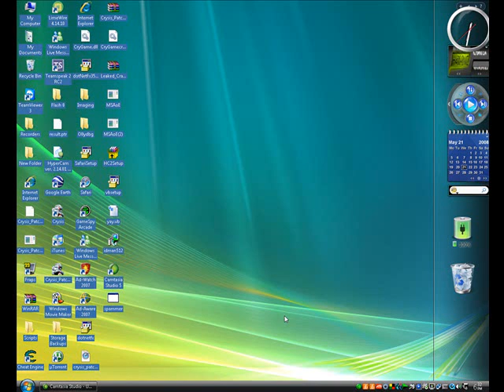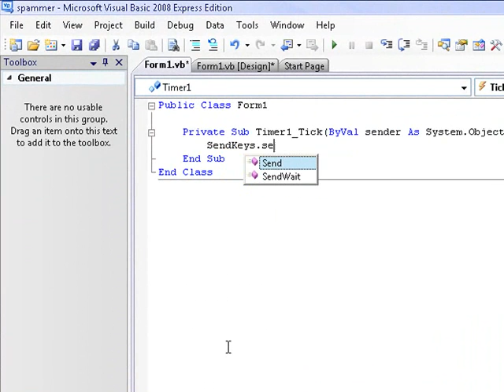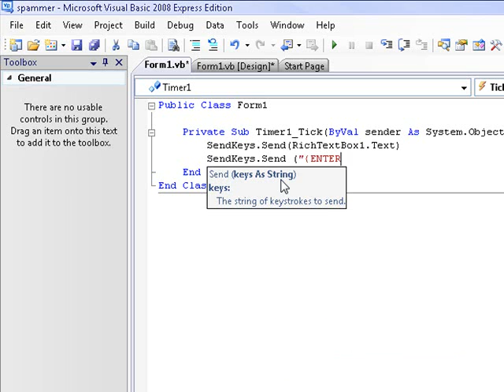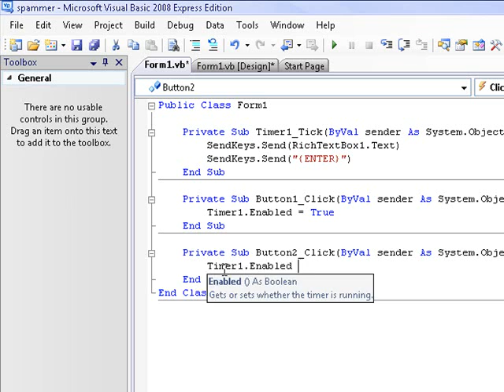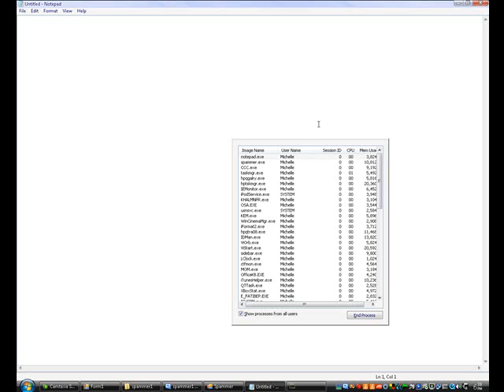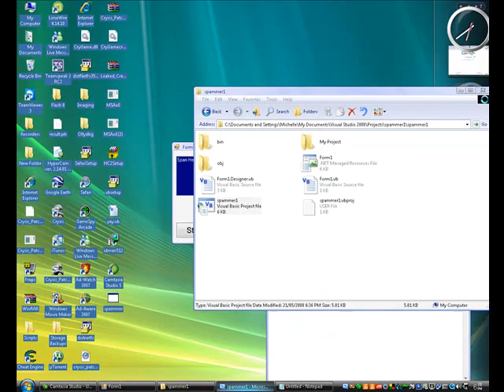[VB] Make a spammer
how to make a simple spammer in VB